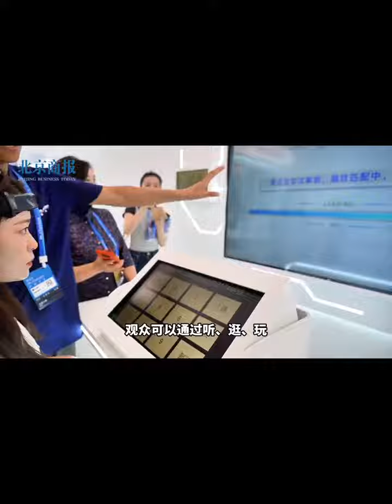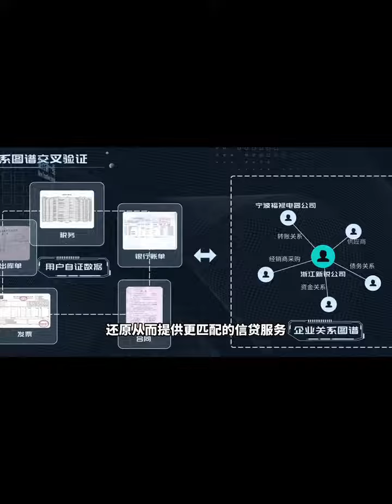银行用卫星帮农户种庄稼？ 寻找外滩大会里的硬核科技